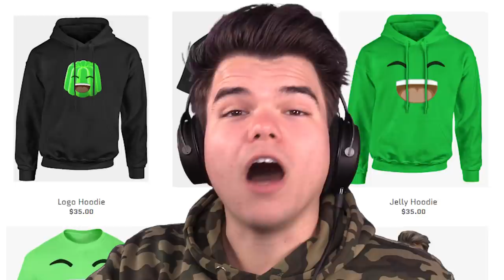HOLDING ON To My BEST FRIEND Or He DIES! (Gang Beasts)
HOLDING ON To My BEST FRIEND Or He DIES!

🛒 MERCHANDISE!

👪 MY FRIENDS!